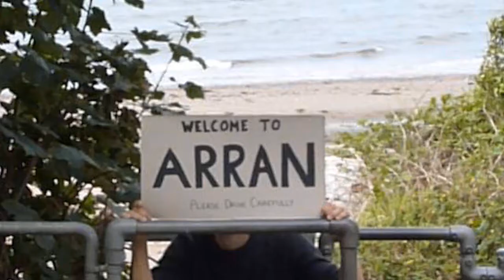The Harbour Hand Trailer 2